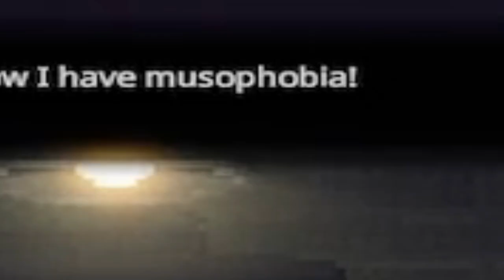I Met Chica